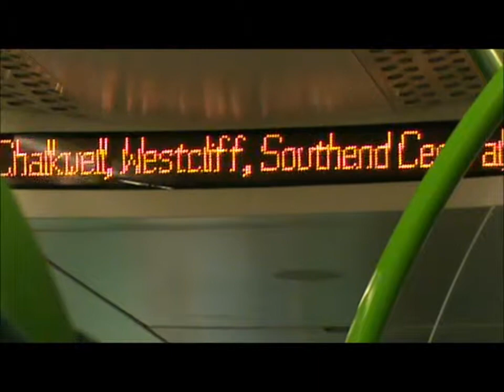13 10 from Fenchurch Street to sanity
At last, I can escape, for the railfans, this is a class 357 Electrostar, operated by c2c Rail, part of the National Express group.
On the way, besides other '357's, you also see some of the Dockland Light Railway trains.